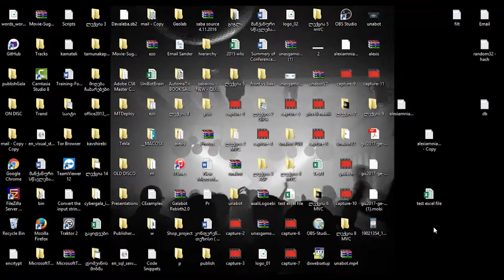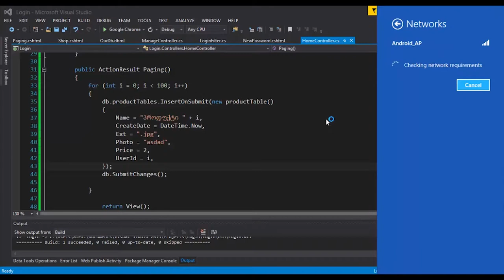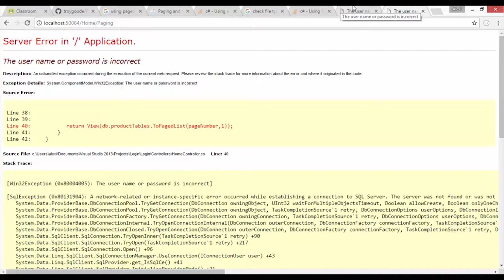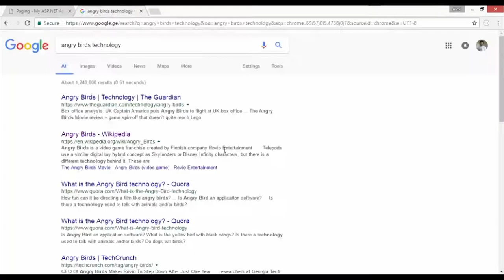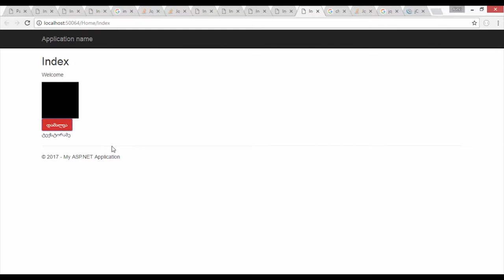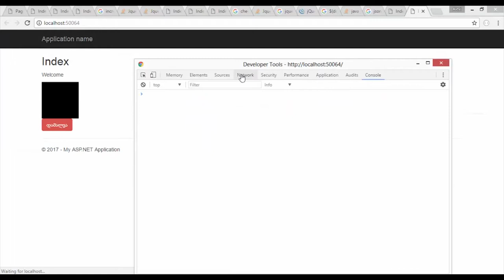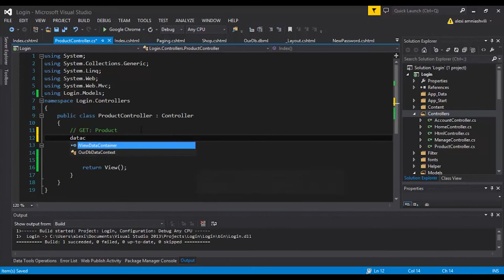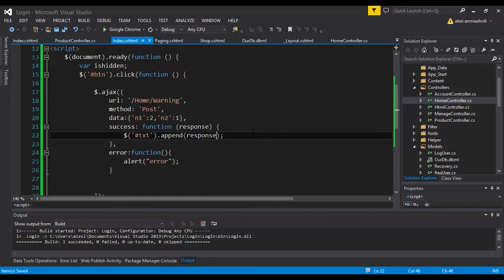ASP.NET MVC - 16